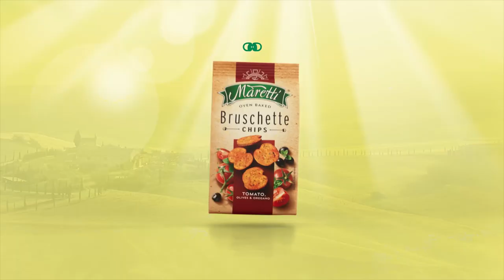Two Sides to Experience the Game | Bruschette Maretti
The world is football and so is our client Maretti Bruschette Chips.

The communication platform “Two sides of taste. Both great.” finds its sports interpretation in a series of digital videos, KV and full set of PoSM materials, adapted for several markets across the world

The agency finds its inspiration in the fact that watching a football game can also have several ”two sides” scenarios - some friends support the same team, others support rival teams; some people discuss the game, others can’t help but discuss the players; some games are mild and easy to predict, others are totally wild with twists and turns to the last second. Either way, enjoying the game with a pack of Maretti in hand is always a great choice.

And seconds before the final whistle, shout out to the marketing team of Maretti and to the incredibly talented and supportive team of NeverKnow Productions.